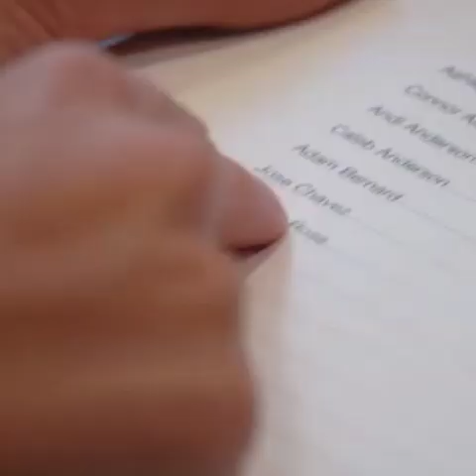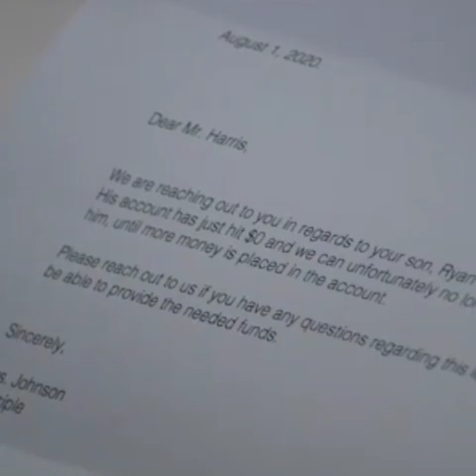RETRIBUA!!! - Bispo Formigoni